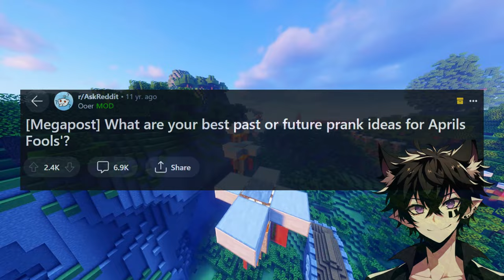What Are Your GENIUS PRANK Ideas For APRILS Fools'?